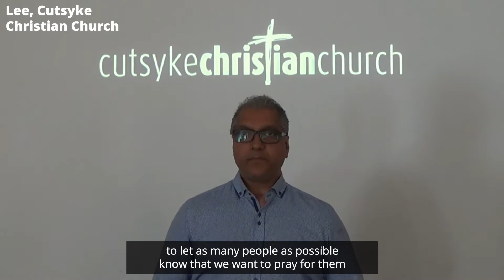PrayForCas prayer initiative - official trailer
Throughout the month of June, churches in Castleford are joining together virtually to pray for our town.

There are many ways you can get involved, go for further details.